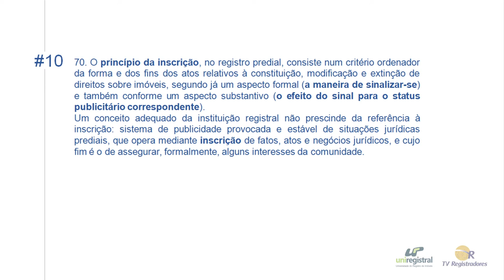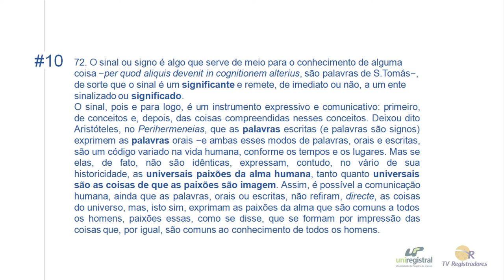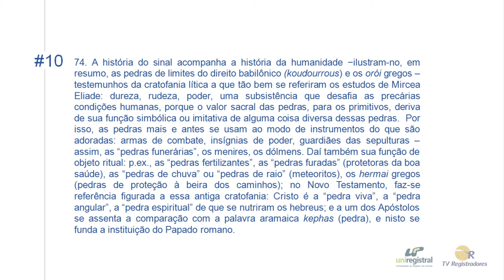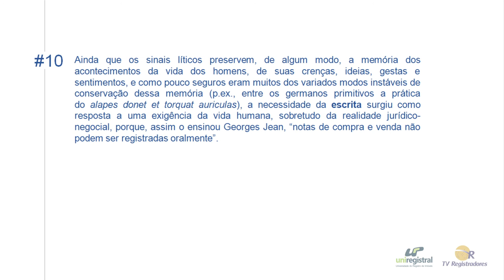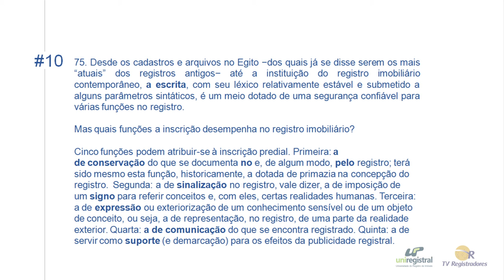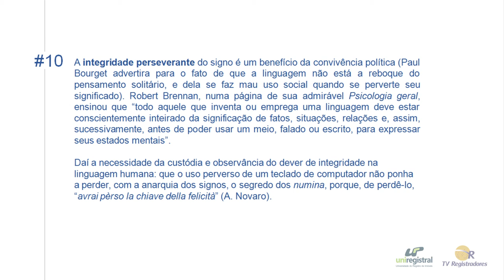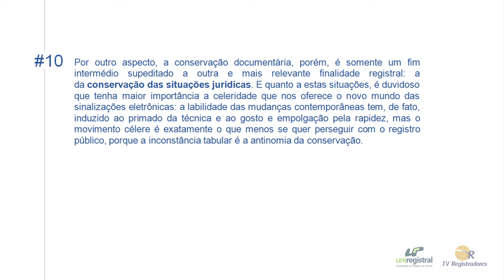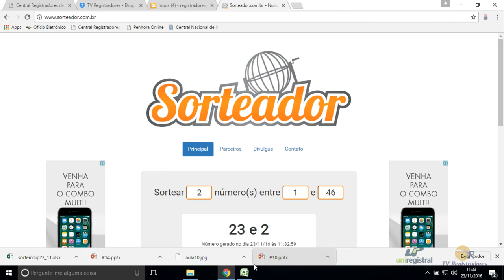Registros sobre Registros #10, Comentários e Glosas.